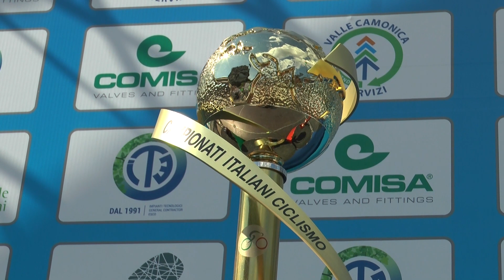2022 - Campionati Italiani categorie giovanili maschi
BOARIO TERME (BS) - CAMPIONATO ITALIANO STRADA di Km. 39 alla media di 38,059 Km/h
Al termine di una lunga fuga solitaria iniziata a meta' gara il veneto Andrea Endrizzi ha vinto il Campionato Italiano riservato alla categoria Esordienti del primo anno.

ORDINE DI ARRIVO:
1° ENDRIZZI ANDREA  (V.C. CITTA' DI MAROSTICA)
2° CINGOLANI TOMMASO  (TEAM CINGOLANI) a 10"
3° PASIN GIOVANNI  (SANDRIGO BIKE) a 14"
4° PARIS BRIAN  (TEAM CORATTI)
5° SCAMPERLE NICOLO'  (BARLOTTINI-EKOI-BODY ENERGIE)
6° FIORINI EDOARDO  (S.C. PEDALE CHIARAVALLESE A.P.D.)
7° CASTELLANI CESARE  (GS CICLI FIORIN ASD)
8° ALESSIANI ANDREA GABRIELE  (A.S.D. PEDALE ROSSOBLU - PICENUM)
9° MICANTI LEONARDO  (ASD U.C.FOLIGNO)
10° CHINELLO GIANMARIA  (A.S.D. S.C. PADOVANI)

BOARIO TERME (BS) - CAMPIONATO ITALIANO STRADA di Km. 53 alla media di 39,667 Km/h
Il lombardo Thomas Martinelli stacca nel finale i due compagni di fuga e vince il Campionato Italiano Esordienti del secondo anno
Il Campionato Italiano Esordienti secondo anno e' stata combattuta fin dalle prime fasi con tanti tentativi di fuga.

ORDINE DI ARRIVO:
1° MARTINELLI THOMAS  (G.S. RONCO MAURIGI DELIO GALLINA)
2° ZANANDREA LEONARDO  (G.S.MOSOLE) a 3"
3° PADOVAN NICOLA  (V.C. SAN VENDEMIANO) a 8"
4° ZOCO MARCO  (GALBIATI SPORT CICLI ESPOSITO) a 11"
5° MAZZOLENI CRISTIAN  (A.S.D. PEDALE BREMBILLESE)
6° MARANGON PAOLO  (GB JUNIOR TEAM PIEMONTE A.S.D.) a 12"
7° BENOZZATO RICCARDO  (SANDRIGO BIKE)
8° GILENO DAVIDE  (S.C. BRUGHERIO SPORTIVA)
9° FEDRIZZI BRANDON  (C.C. FORTI E VELOCI)
10° COLELLA FILIPPO  (G.S. ALZATE BRIANZA)

BOARIO TERME (BS) - CAMPIONATO ITALIANO STRADA di Km. 74,800 alla media di 40,794 Km/h

Il veneto Filippo Cettolin vince il Campionato Italiano Allievi superando allo sprint Andrea Bessega - Elia Andreaus e Ivan Toselli
Gara bella e combattuta fin dalle prime pedalate con i corridori che si sono dati battaglia senza risparmiarsi come testimonia la cronaca della corsa.
Dopo varie scaramucce quando all'arrivo mancavano una trentina di chilometri se ne e' andato tutto solo il veneto Nicola Battain che dopo alcuni chilometri percorsi in solitudine e' stato raggiunto dalla coppia formata dal laziale Ivan Toselli, campione italiano suu strada 2021, e dal toscano Francesco Bertini.

ORDINE DI ARRIVO:
1° CETTOLIN FILIPPO  (V.C. SAN VENDEMIANO)
2° BESSEGA ANDREA  (A.S.D SACILESE) a 2"
3° ANDREAUS ELIA  (VELOCE CLUB BORGO) a 3"
4° TOSELLI IVAN  (IL PIRATA OFFICIAL TEAM)
5° STENICO MATTIA  (POLISPORTIVA OLTREFERSINA) a 5"
6° MAGAGNOTTI ALESSIO  (C.C. FORTI E VELOCI) a 8"
7° ZAMBIANCHI FLORIAN  (V.C. PONTENURE 1957 F.ZEPPI) a 11"
8° GEROTTO ALESSIO  (INDUSTRIAL FORNITURE MORO-TRECIEFFE)
9° SMECCA GIUSEPPE  (ASPIRATORI OTELLI-CARIN-BAIOCCHI)
10° MIGHELI MANUELE GEROLAMO  (VELO CLUB S.C. EMPOLI)